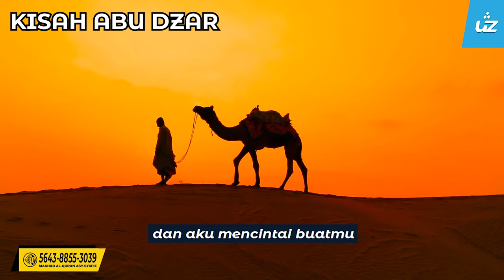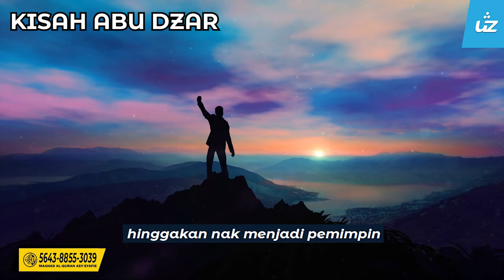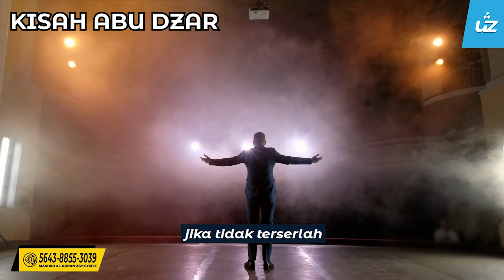KISAH ABU DZAR - Ustaz Zul Pandan